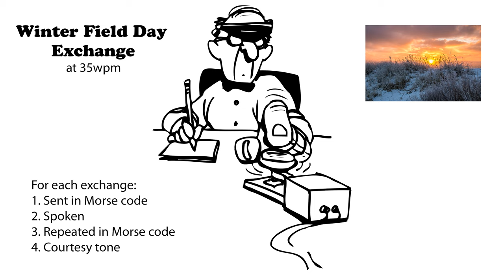Winter Field Day Exchange 35wpm